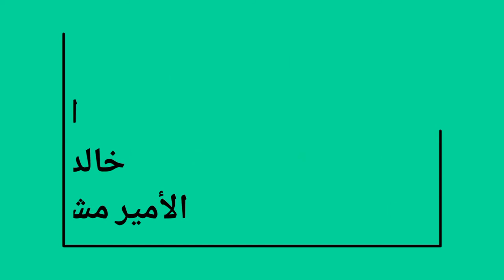شاهد الأشكال الجمالية في طريق الملك خالد والملك عبدالله بالعاصمة السعودية الرياض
‏ الأشكال الجمالية في مشروع إنشاء جسور تقاطع طريق الملك خالد والملك عبدالله وطريق الأمير مشعل بـ ‎الرياض